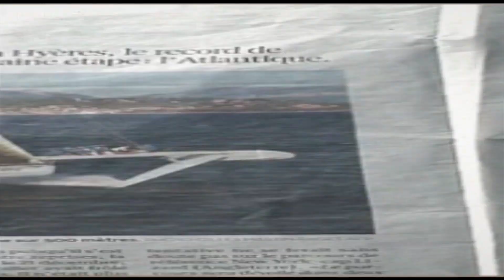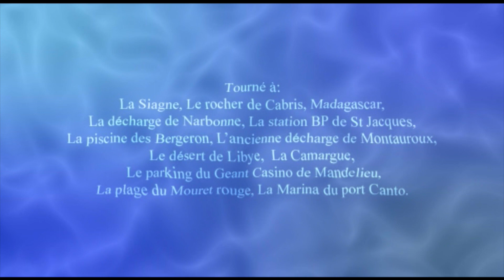BALATMAN - L'02 de mon bain baisse (version remasterisée)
Clip réalisé par Sylvain Jeanneau

Musique et chant: Philippe Balatier
Guitare:  Chris Boyé

Quand l'eau de mon bain baisse
J'ai peur je flippe je serre les fesses
Là c'est le stress et le bas blesse
Pour mon p’tit cul c'est la sécheresse

Un équilibre trop instable
Du grand château de sable
Sans eau
C’est plus durable
La vie sur terre devient imbuvable

C'est la détresse, pas d'allégresse

Greenpeace fait la police
Aux huiles de l'édifice
Caprices
Sur bénéfices
D'une société consommatrice

Quelle paresse et le temps presse

Avec la presse, mauvais augure
Nous le savons qu'on va dans l'mur
Moi dans ma bulle je me rassure
Car après tout c'est pas si sûr

Et quand le tube pas catholique
S'efforce à dire qu'il y a un hic
Qu'sur l'titanic
C'est la panique
Ma solution tient à un clic

A la grand messe mon anti stress
A la jeunesse aucune promesse
C'est pas gagné mais on progresse.

nanananananananana

Paroles: Sylvain Jeanneau